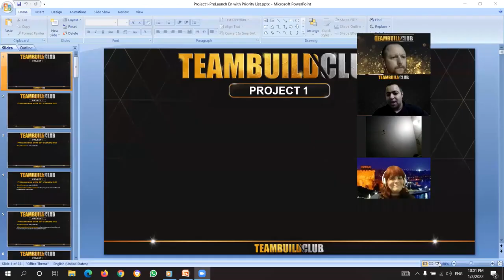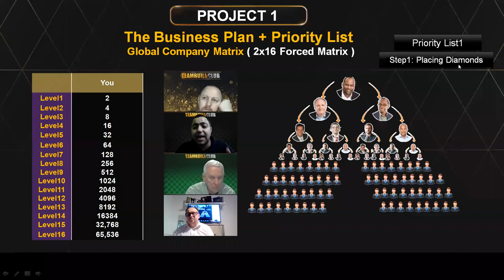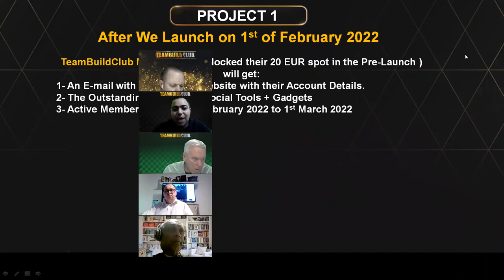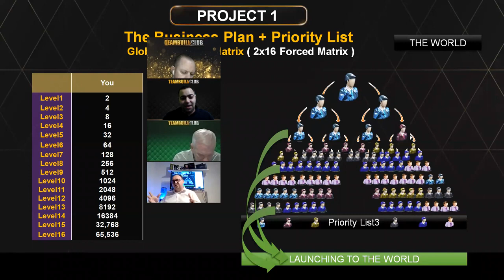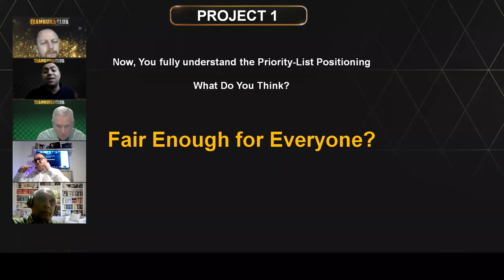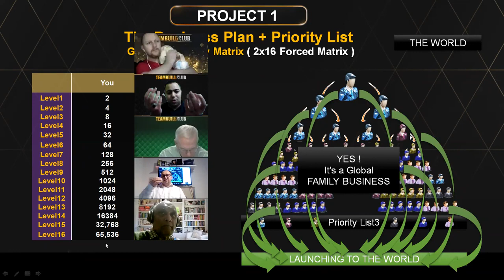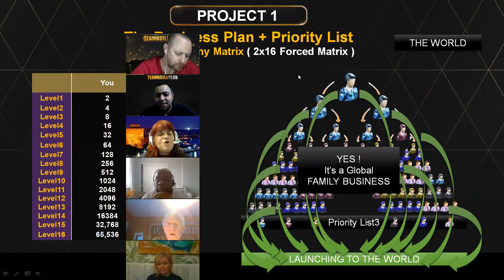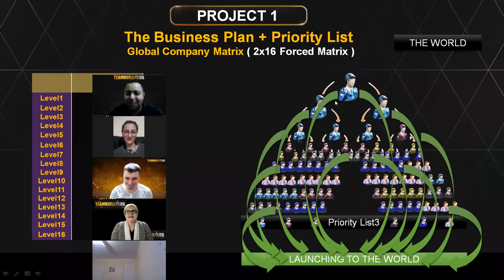Project1 Secrets Exposed from TeamBuildClub with Priority List Lock Your Spot Today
Acest proiect urmeaza sa se lanseze pe piata romaneasca intr-un interval foarte scurt! Pentru detalii reveniti la persoana ce va recomandat acest video!
Inregistrati-va gratuit accesand link-ul de mai jos:
Dupa confirmarea inregistrarii contactati-ma accesand link-ul de mai jos:
Ne gasiti pe urmatoarele canale de comunicare:
TEAM BUILD CLUB OFFICIAL ROMANIA
PAGINA FACEBOOK
TEAM BUILD CLUB ROMANIA